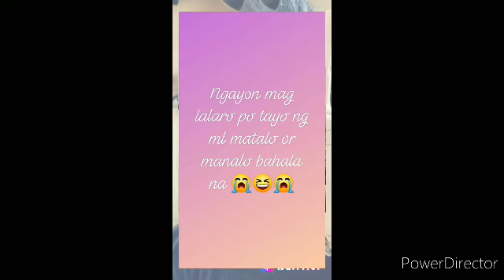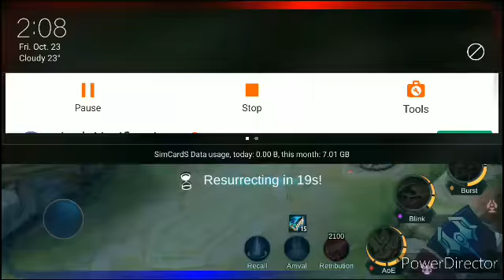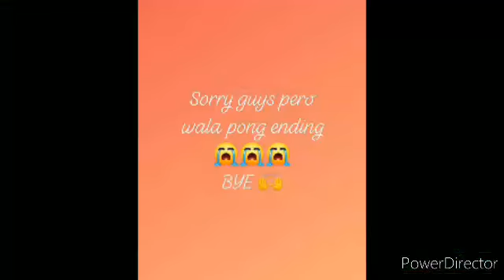ML GAMING GUYS(HAYABUSA) MAYHEN TRY PRACTICE